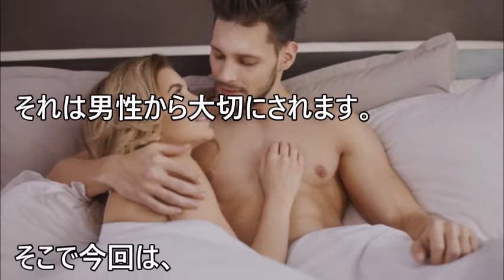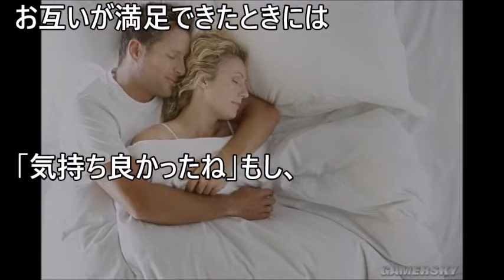男が「感激する」◯◯中の気遣い...【まじかよチャンネル】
【関連動画】